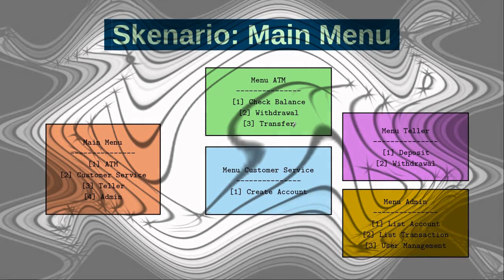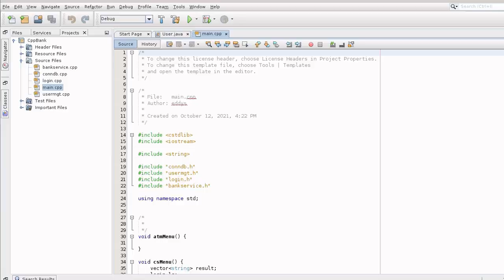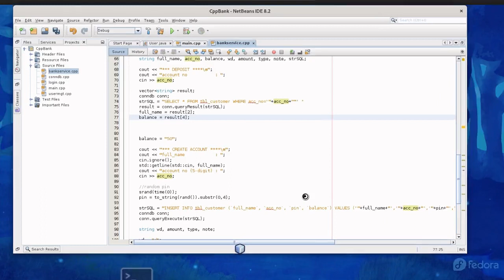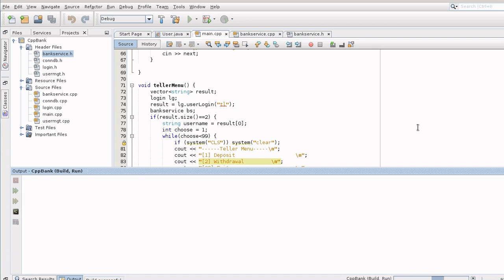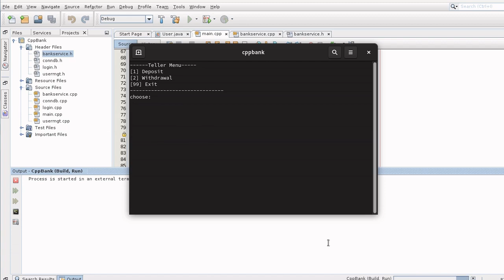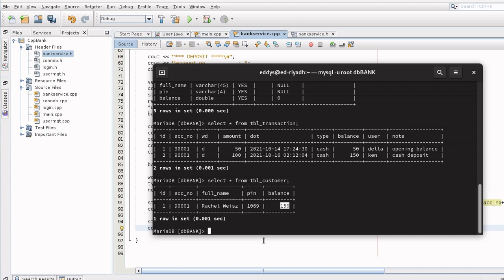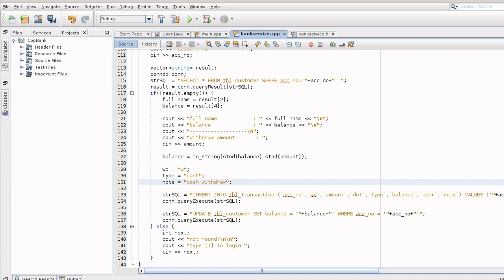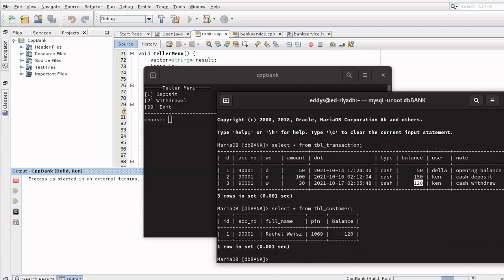C++, MySQL #3.4: BANKING & ATM Mini Project -- Teller/Cashier (CRUD)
In the previous video, we have created a customer service page and its user. In this video, we create another user and page for Teller/Cashier.